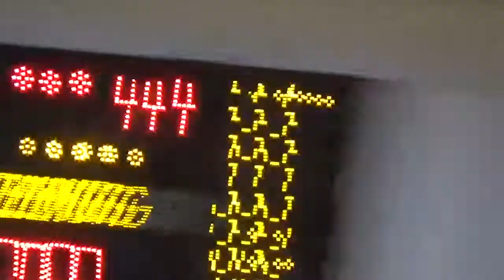Dameligaen, 28. okt. 2018: Stevnsgade v Lemvig